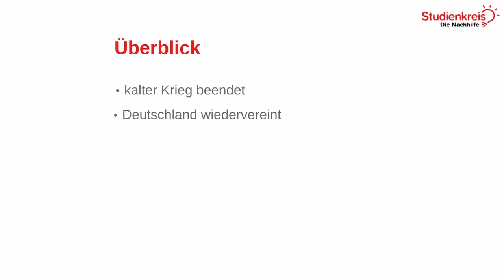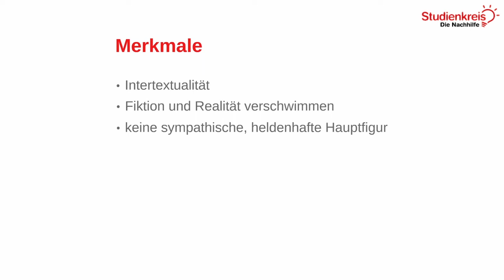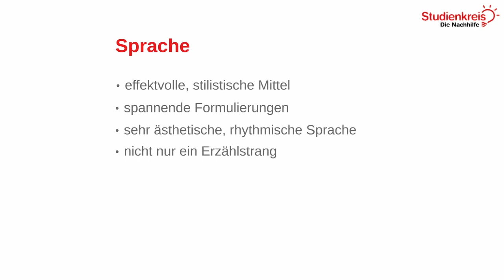Die Literatur der Postmoderne - Merkmale der Epoche! | Literatur verstehen mit dem Studienkreis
Du möchtest dein neu erlerntes Wissen mit Übungsaufgaben testen oder hast Fragen zu dem Thema? Dann schau auf unserer Seite vorbei

Du möchtest mehr über die Literatur der Postmoderne erfahren? In diesem Video erklären wir es dir schnell und unkompliziert!